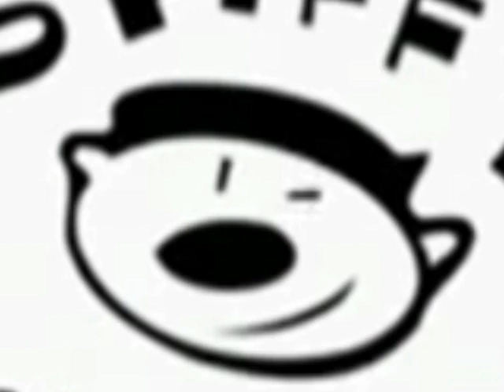Spiffy Pictures AVS Effects Collection